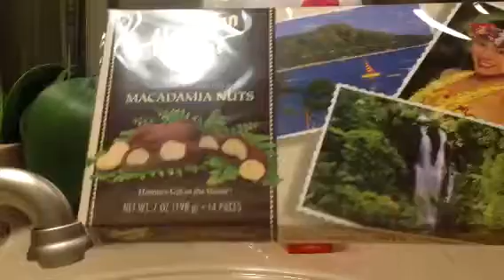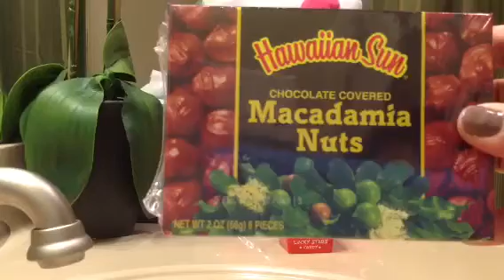Scrapstress Doppelgänger Giveaway!!!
Scrapstress/Rina is having a giveaway and to enter, we had to make a video of our best impression of her.

Rina is such a sweet, fun, talented person! When I found her channel, I spent hours watching all her videos :) She got me hooked on TGF stamps :) I haven't really interacted with her much so I felt kind of funny doing this video. Then she recently subbed to my channel :) yipee! I had all these ideas for the video, so I decided to JUST DO IT.

Rina- I hope you get many many laughs from this! In no way do I mean to offend you. Btw, Pepper is my dog's name- couldn't decide what name to use ;) and you totally can have anything you see in this vid :)

Enjoy & TFW!